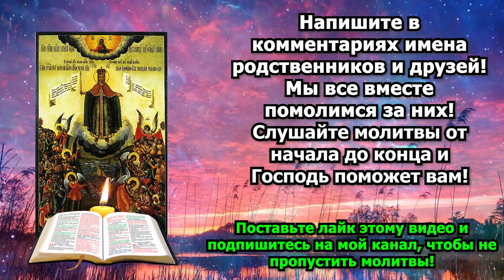ТРЕХДНЕВНАЯ ОТЧИТКА ОТ ЦЕРКОВНОЙ ПОРЧИ! Молитва ОЧИЩЕНИЯ ✞ Православие ✞ Евангелие Дня!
На нашем канале вы можете слушать утренние молитвы, вечерние молитвы, евангелие дня и проповеди, которые помогут вам приблизиться к Богу и укрепить вашу веру.
Нажимая на "Мне нравится" и "Рассказать друзьям", вы помогаете распространению Православие Слова Божьего, что может помочь и другим людям найти свой путь к Богу. Спаси Господь наш Бог!
На некоторых видео на нашем канале присутствует Иисус Христос и чудотворная икона. Кроме того, мы стараемся сделать молитвы доступными для всех, поэтому в некоторых видео текст молитвы будет отображаться на экране. Вы можете читать молитвы и переписывать их в свой молитвослов, чтобы они всегда были у вас под рукой.

На нашем православном канале каждая молитва ОЧЕНЬ СИЛЬНАЯ. Мы постоянно добавляем новые видео с утренними и вечерними молитвами, акафистами, псалмами, божественной литургией, церковными песнопениями, христианскими песнями, богослужением, духовными наставлениями, проповедями на ночь, церковью, троица, старцами, евангелием дня, библией, пророчествами, религией, верой, ангелами и церковными проповедями.

Мы надеемся, что наш канал поможет вам укрепить вашу веру и приблизиться к Богу. Храни Вас БОГ СПАС ГОСПОДЬ НАШ !!!